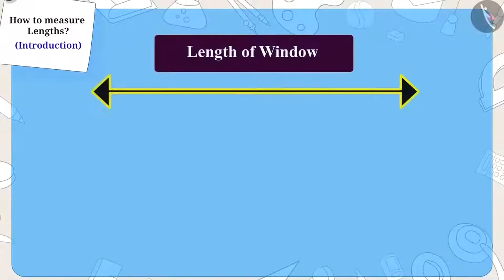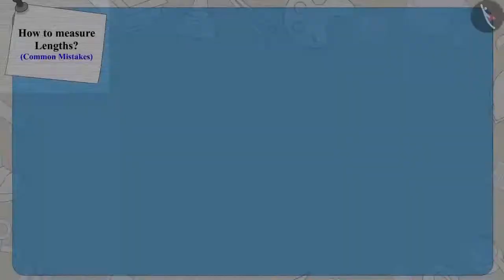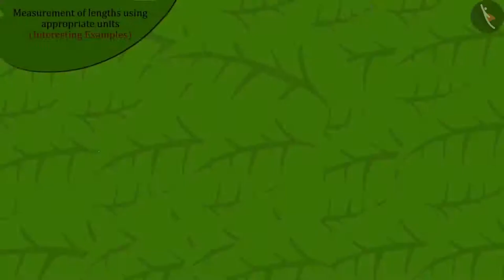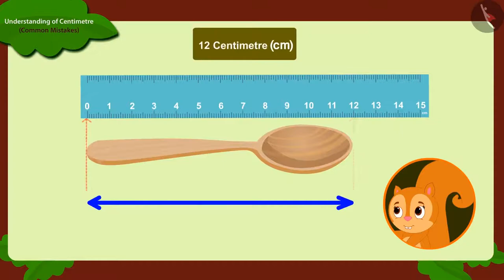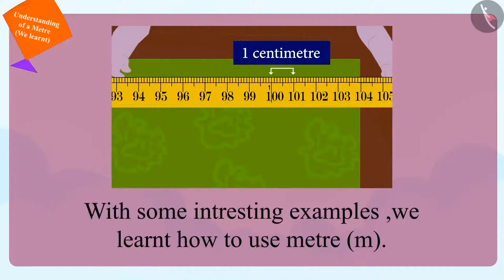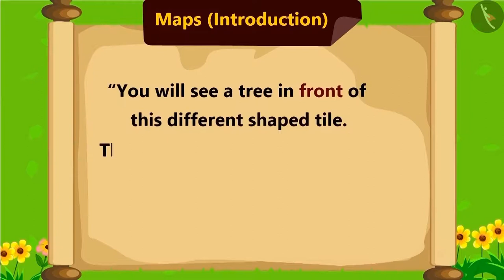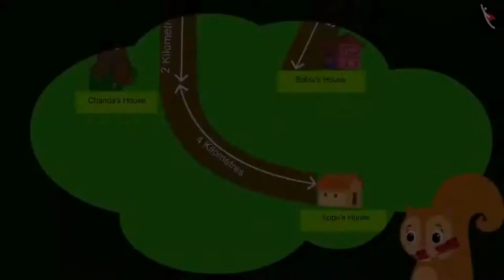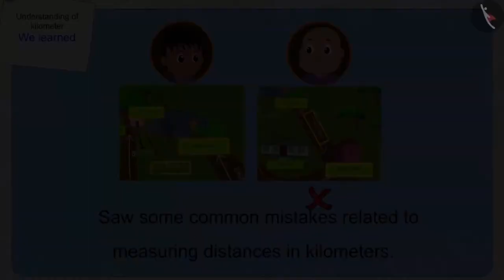Class 3 Maths Chapter 4 'Long and Short' full chapter cbse ncert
0:00 How to measure Lengths?
14:00 Measurement of Lengths using appropriate units
23:22 Understanding of Centimeter
36:32 Understanding of meter
50:14 Maps
1:04:12 Understanding of Kilometer